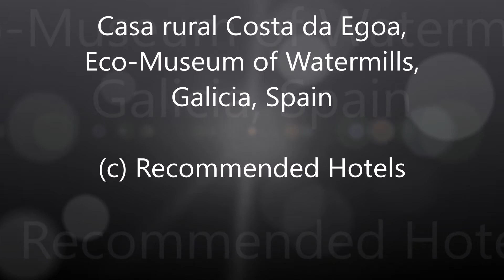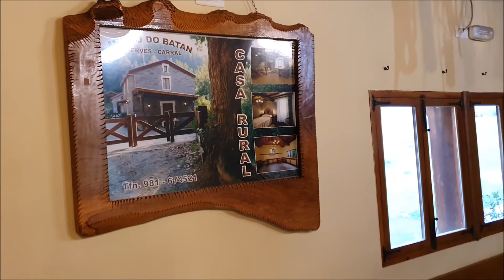Casa rural Costa da Egoa, Eco Museum of Watermills, Galicia, Spain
Far, far away in a deep Galician forest there is a guest house on the territory of the ecological museum.
There are only 6 rooms for 2-3 guests each. Price per night is 51 euros.
There is also a restaurant where you can taste traditional Galician food. Breakfast costs 4.5 euros.
A short scenic Ecomuseum trail starts right outside the hotel. In this place, on a small section of the river, there are 14 ancient watermills. There is a small waterfall at the end of the path, Fervenza do Batán.